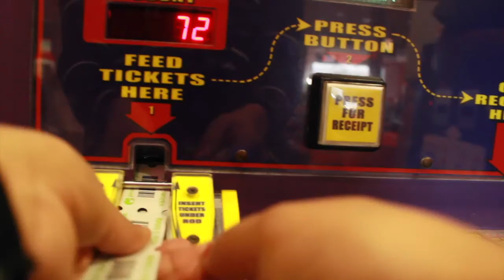VLOGMAS DAY 2| ROSARITO AGAIN!|AGU XO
HELLO ! enjoy my day 2 , love you all